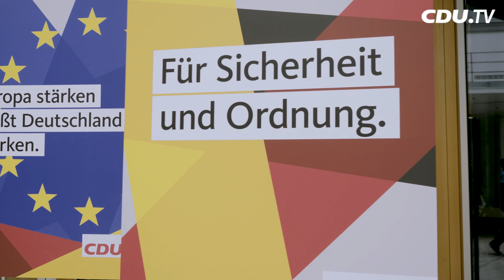Die Kampagnen-Werbelinie der CDU zur Bundestagswahl 2017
Thomas Strerath, Vorstand von Jung von Matt, erläutert die Kampagnen-Werbelinie der CDU Deutschlands zur Bundestagswahl